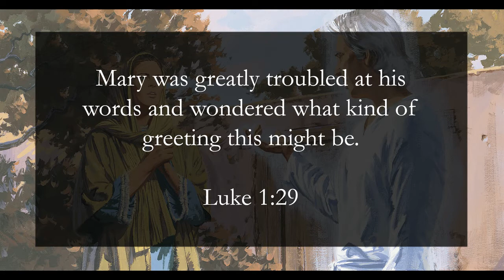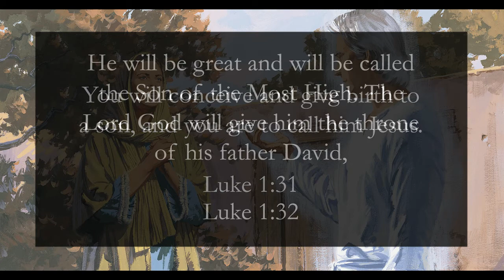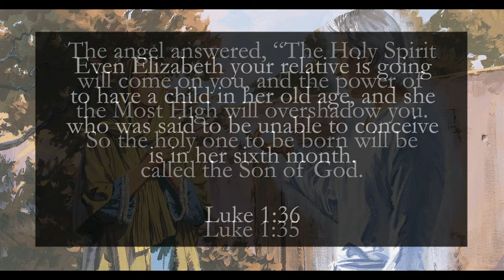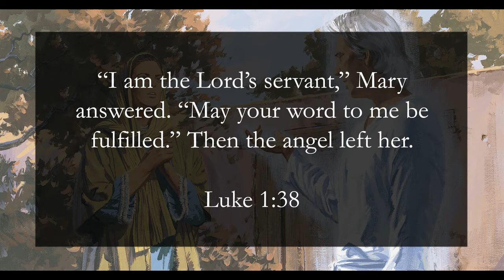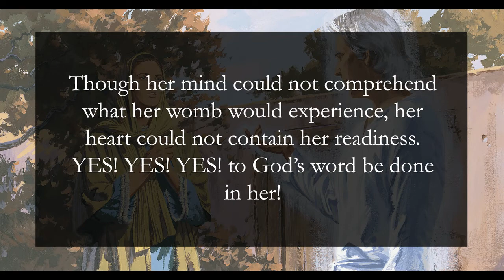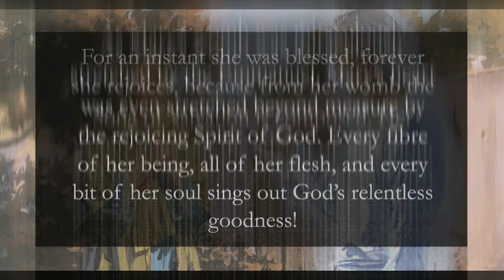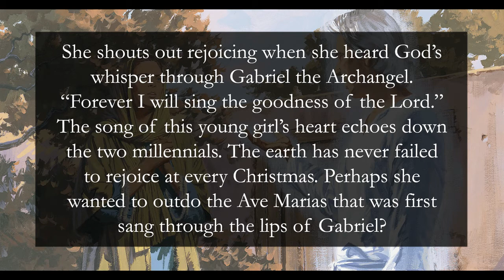Reflection: Forever I Will Sing